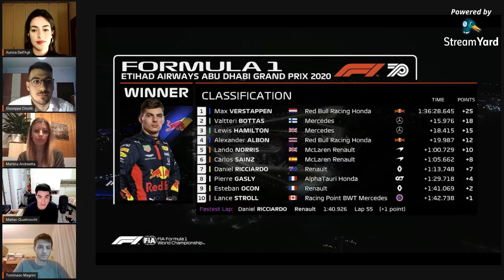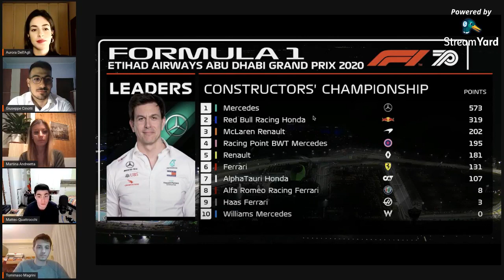F1InPodcast #30: DopoGP Abu Dhabi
F1InPodcast commenta il GP di Abu Dhabi 2020. In studio Tommaso Magrini, Aurora Dell'Agli, Martina Andreetta, Giuseppe Cinotti e Matteo Quattrocchi.